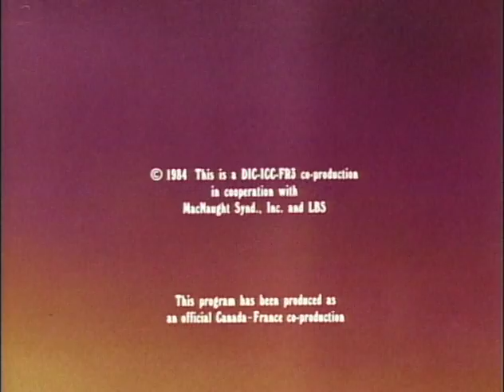Service with a Smile / Junk Food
Muggsy (who thinks tennis is a "sissy sport", but for some reason is very good at it) challenges Iggy to a tennis match. Heathcliff tags along to help. Meanwhile, Grandpa Nutmeg the braggart who knows everything (nothing) about tennis, challenges Grandma. Hector roots for Muggsy, but Mungo thinks Iggy is good.

Mungo's secret food recipe is so delicious, that Riff Raff decides to capitalize on it by opening up his own restaurant in the junkyard and having the gang (unwillingly) work for him. Things go south quickly however when the "secret" in the secret recipe is discovered.